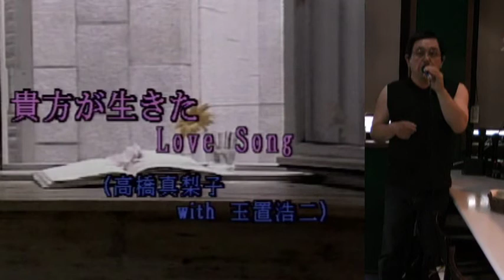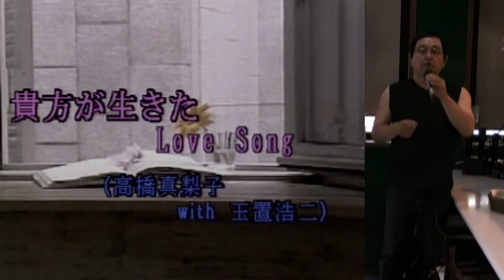武ちゃんの歌 高橋真梨子with玉置浩二「貴方が生きたLove Song」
高橋真梨子with玉置浩二「貴方が生きたLove Song」を歌ってみました。千の風リクエストにお応えです。